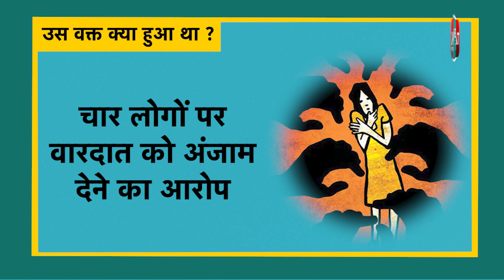GOA RAPE : बीच पर रेप को लेकर सीएम ने दे दिया ऐसा बयान, अब लड़कियों के परिजनों पर थोंपी जिम्मेदारी !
गोवा में एक समुद्र तट पर दो नाबालिग लड़कियों के साथ कथित सामूहिक दुष्कर्म मामले पर मुख्यमंत्री प्रमोद सावंत ने राज्य विधानसभा में एक विवादित टिप्पणी की है. अब मुख्यमंत्री उस टिप्पणी के लिए विपक्ष की आलोचनाओं का सामना कर रहे हैं. सावंत ने कथित तौर पर कहा था कि माता-पिता को यह आत्ममंथन करने की जरूरत है कि उनके बच्चे रात में इतनी देर तक समुद्र तट पर क्यों थे.